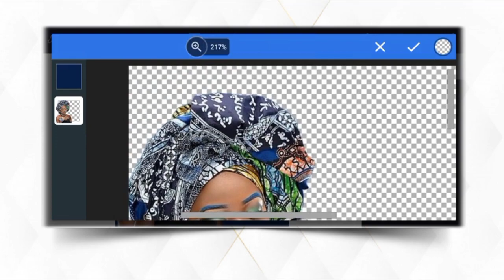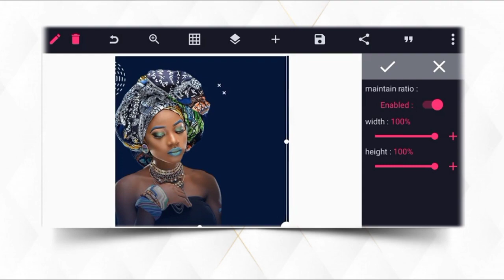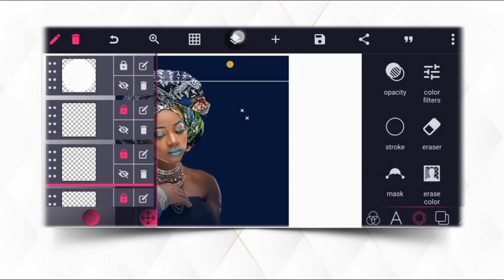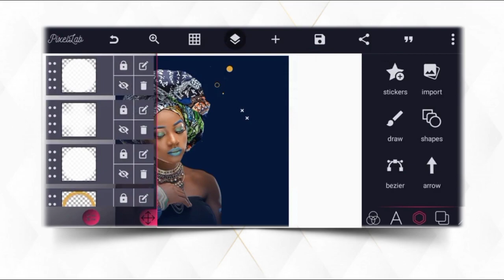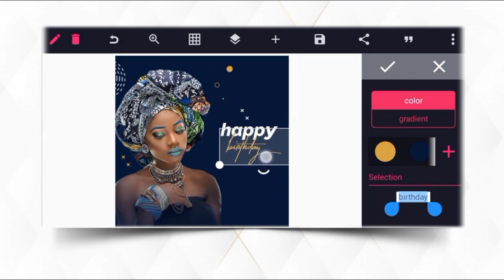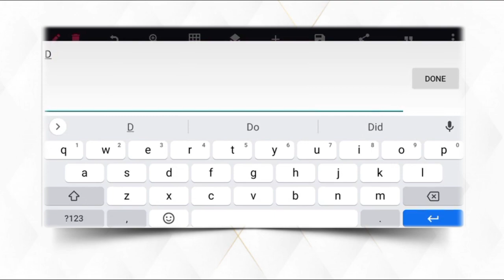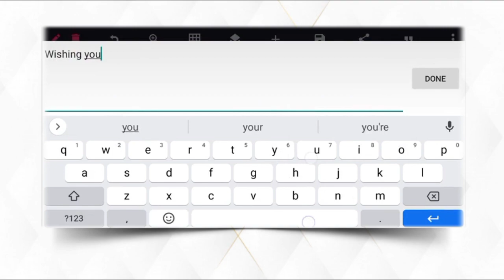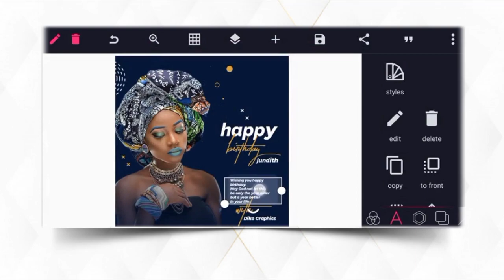How to Create Birthday Flyer on Android/iOS Using Pixellab | Pixellab Tutorial | Diko Graphics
On this video i will show you How to Create Professional Birthday Flyer Design on Android and iOS Using Pixellab | pixellab tutorial | 2021 | Graphics Design

✓ champignon font
✓ Jenna sue font
✓ Raleway font

Stay blessed